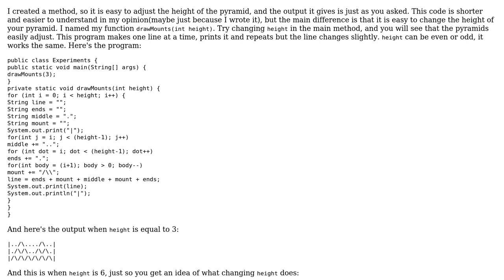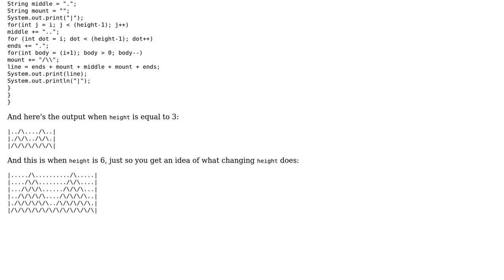Code Review: Creative triangle stacks using for loops